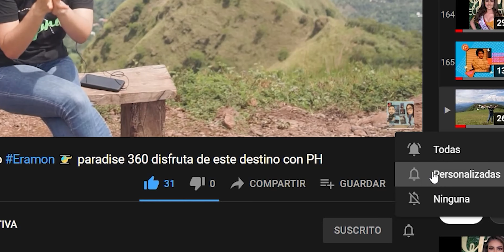El Cuadrado y el Cubo de un binomio.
La aplicación del cuadrado y el cubo de un binomio, es sencillo al utilizar los términos en asocio al triangulo de pascal. Veamos un par de casos..